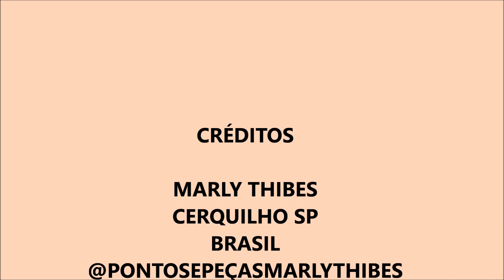Como bordar tiara com conchas, búzios e pedrarias passo a passo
Neste vídeo aula , você vai aprender como bordar uma tiara com búzios , conchas e pedrarias., com base em crochê. também pode ser usada uma base de tecido  .
Mas você pode usar o material que tem em sua casa. Use seu bom gosto e criatividade.
Você  também pode usar tiaras forradas com tecidos, mais largas ou estreitas .